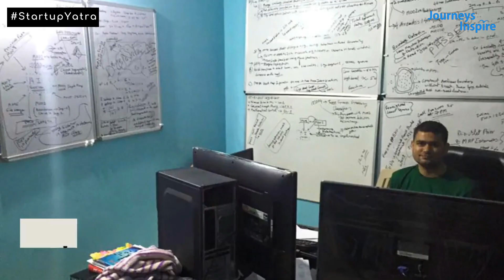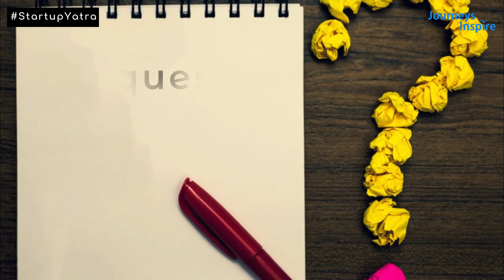StartupYatra - Is this India's Answer to Tesla by Swaayatt Robots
Swaayatt Robots, founded by a young IIT Roorkee alumnus Sanjeev Sharma, is working on developing an autonomous driving technology in India. Swaayatt means ‘autonomous’ in Sanskrit. Through this technology Sanjeev wants to address the unique challenges, problems and unpredictable traffic on Indian roads.

The technology enables self-driven vehicles to perceive the environment using only off-the-shelf cameras doing away with the expensive LiDARS and RADARS.

Sanjeev hopes to make autonomous transportation 100% safe by 2025.